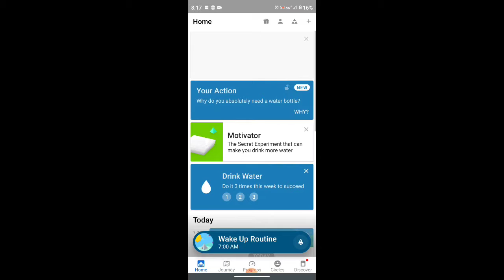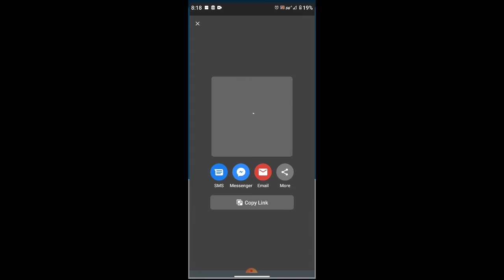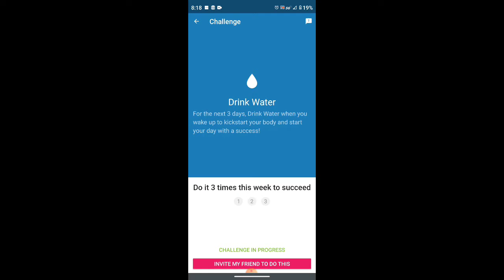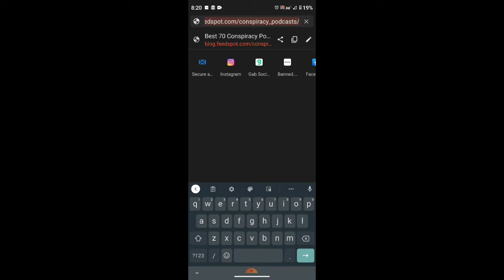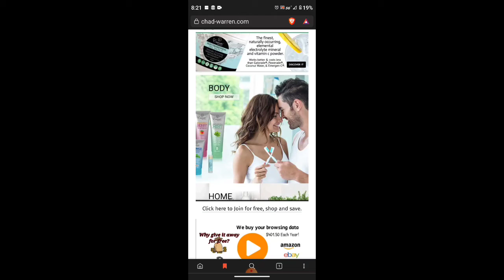I got help building positive daily habits. 😊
I wanted to share my gratitude for The Fabulous positive habit building app and how it's simple suggestion that I drink more water first thing in the morning because that's so important to our healthy functioning fits perfectly with my habit of getting good nutrition through Essante Organics products.

To learn more about this awesome organic company and it's products, visit my